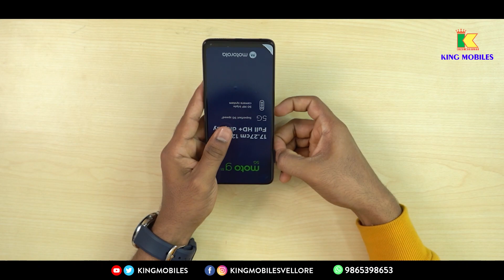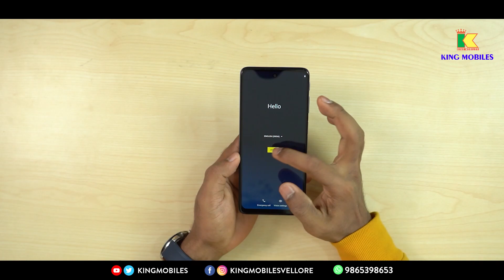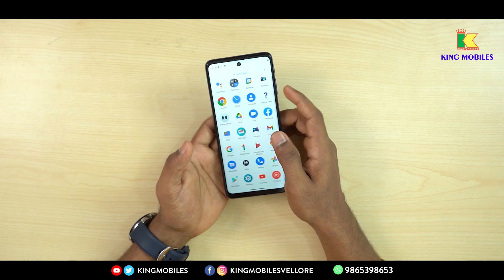Moto G51 5G Unboxing in Tamil | Moto G51 First Impressions & Review | Low Budget 5G Phone